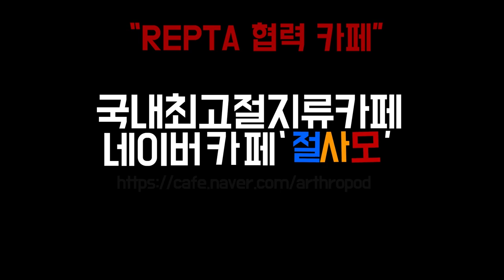레오파드게코 알,크레스티드게코 알을 관리하고 부화를 도와주는 안전한 장치"인에"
각종 도마뱀이나 스네이크 알, 육지거북 알등 모든 파충류 알들을 넣어 관리하는 통